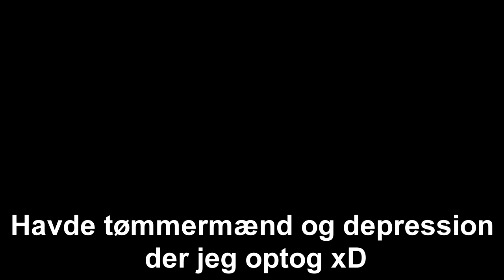JEG SKAL TIL USA!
Glæd jer til nogle fede videoer fra USA! :D